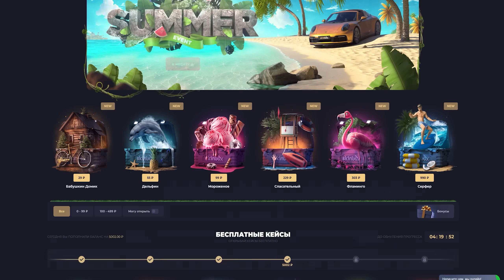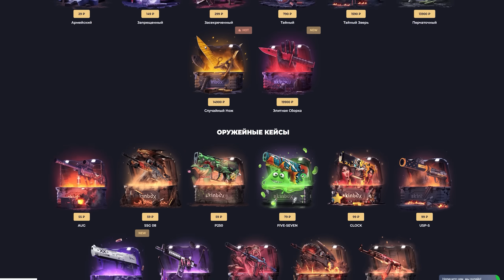ПИЦЦА vs ГОЛОДНЫЙ СМИТ МАНЬЯК!!! УГАР В CS:GO!!!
Привет! Сегодня серия угара, троллинга и выживания в CS:GO!!!

Промо: QWANT - дает +33%

Квантум 2023